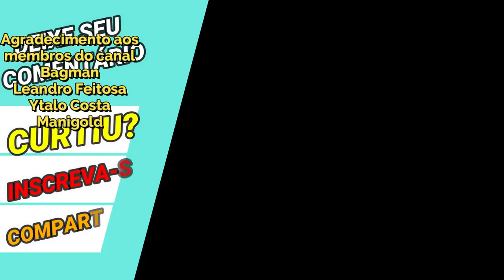Rip Albafica? Novos Exclusivos de Banner? Novo Cosmo Meta? Atualização Chinês Saint Seiya Awakening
Confira nesse vídeo alguns tópicos e especulações sobre o futuro das próximas meses de Saint Seiya Awakening no global, com base no conteúdo do servidor chinês.